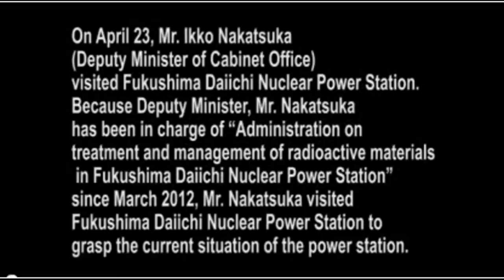REACTOR 4 BUILDING, FUKUSHIMA NUCLEAR NUCLEAR POWER PLANT.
These problems were caused by earthquake and following tsunami near to Sendai town in north-east of Tokyo